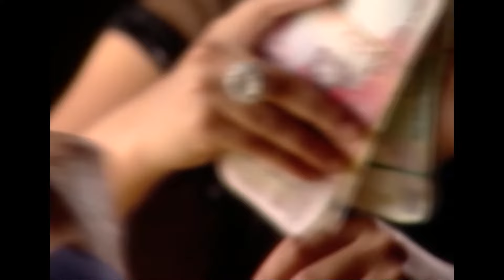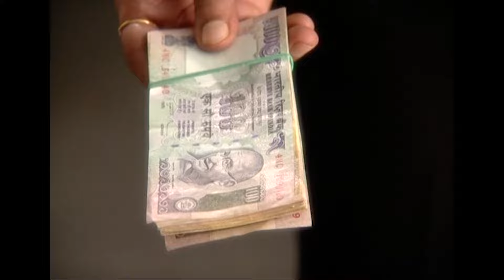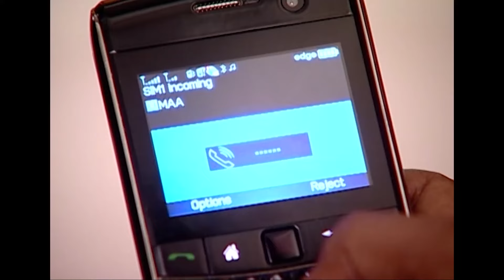Kördüğüm Hint Dizisi | 188. Bölüm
Veer de İşça ile konuşmak için evine gider ancak İşça'yı orada bulamaz. Orada Tapasya ile karşılaşır ama ona çok yüz vermeyecektir. Vansh da ara ara Fariz'in ölmesinin ardından krizlere giriyordur. İşça yaptığı araştırmalar sonrası Vansh'ın yanına gider ve onu suçladığı için kendisinden özür diler. Bir süredir ilacını içmeyen Vansh'a ilaçlarını da içirir.